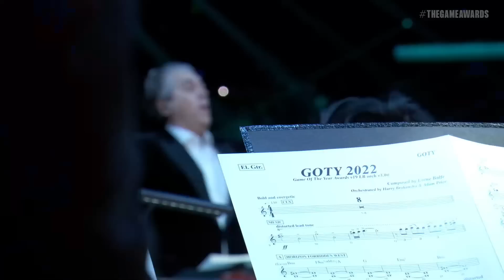Game Of The Year Full Presentation | Game Awards 2022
Find out who wins the Game of the Year from The Game Awards 2022. Will it be God of War Ragnarok, Elden Ring, Stray, Xenoblade Chronicles 3, A Plague Tale Requiem, or Horizon Forbidden West?